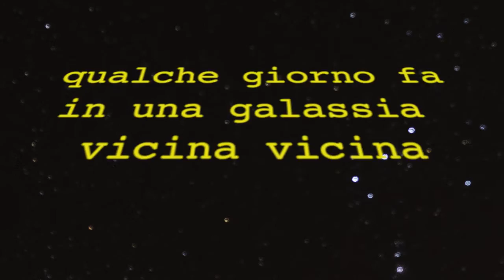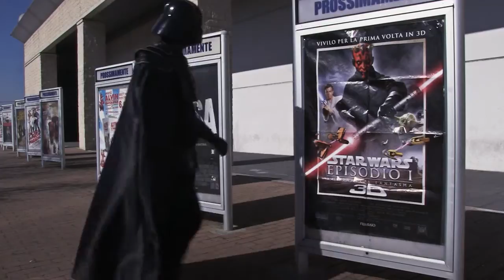Darth on Earth - Vol.1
Che ci fa Darth sulla terra? Perché sembra aver perso la memoria? Tornerà mai quello di prima? Scoprilo nelle puntate di Darth on Earth!